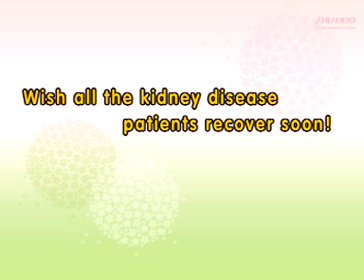Stem cell is my belief for treating kidney disease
He was diagnosed CKD in 2004,and when he knew that, two years had past. Chronic renal failure caused high creatinine level and sever swelling to him. After two months' treatment with Stem Cells Therapy, everything is better now. He though the curative effects were unexpectedly good